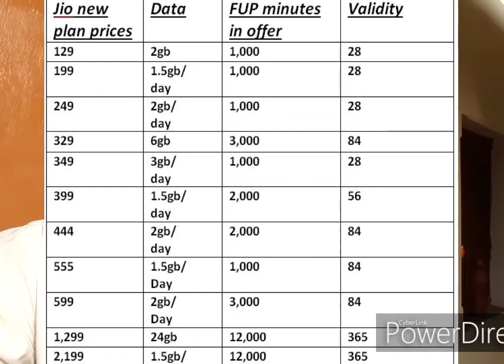कौन सा सिम युज करे(which sim card best)/ jio new plan launched(jionewplan)/ Quick explain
Hi, Guys

Is video me jio ke naye plan ke bare me bataya gaya hai sath hi aapko ye bhi bataya gaya hai ki aap ko ab koun se telecom sim card ko use karna chahiye - airtel idea vodaphone etc.

Freinds, Channel ko subscribe jaroor karieye aour bell icon ko bhi press kariyega, chuki jab aap hamare channal se judte hain to apko naye topic par intersting videos, education related vides, openian videos ko dekh payenge.

wipkipedia -